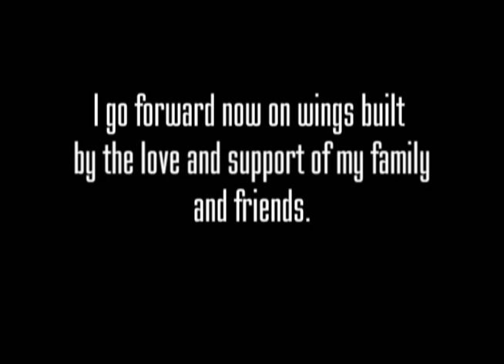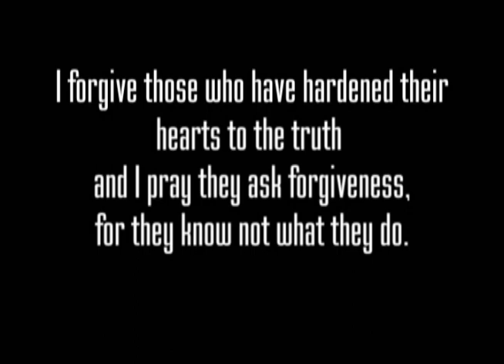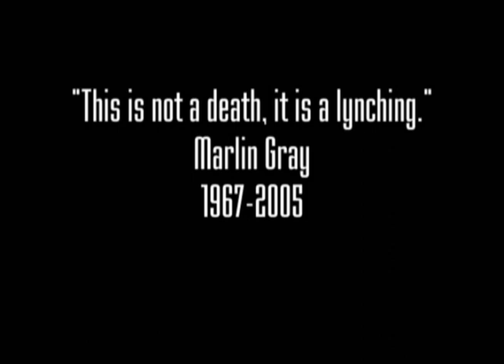SEEK THE TRUTH...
This is the promo/trailer for upcoming documentary on the chain of rocks tragedy. free reggie...free..antonio...r.i.p.marlin...r.i.p...julie and kerry